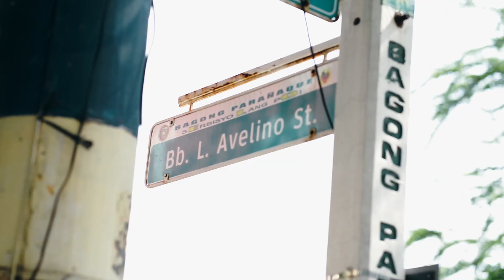TROPANG B VIDEO HIGHIGHTS